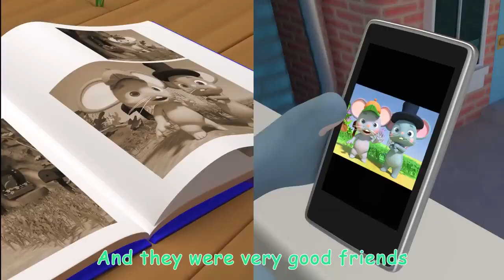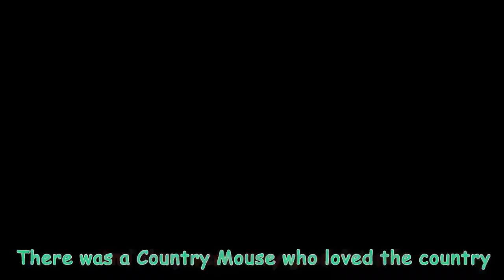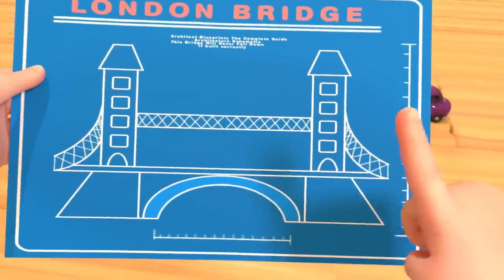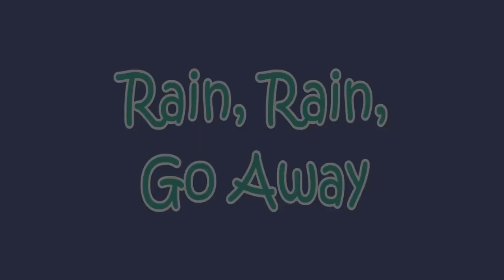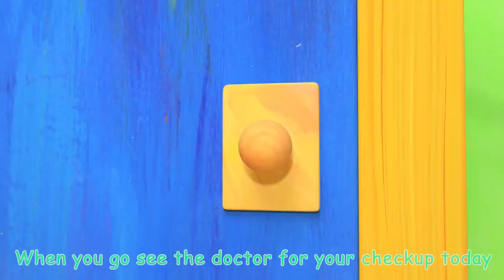Row, Row, Row Your Boat Ant Version + More Nursery Rhymes & Kids Songs CoComelon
Karıncalar uzun versiyon